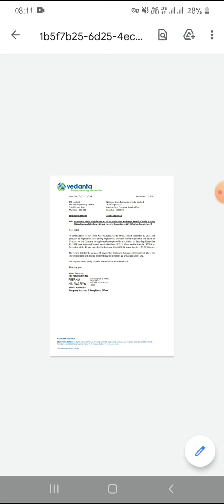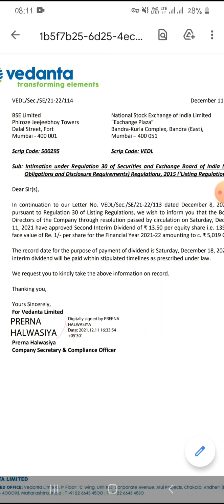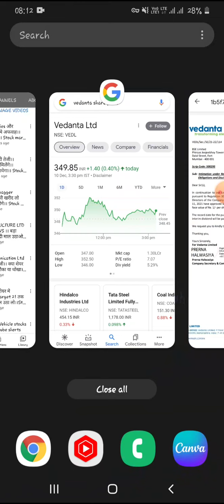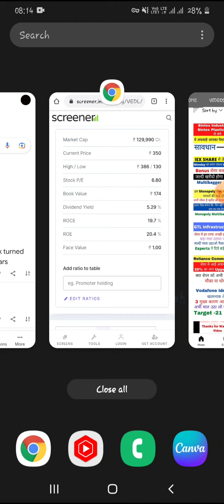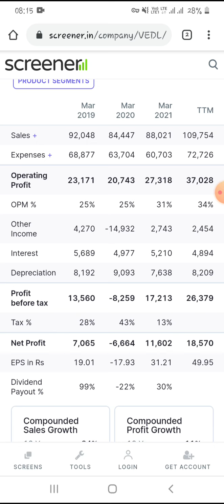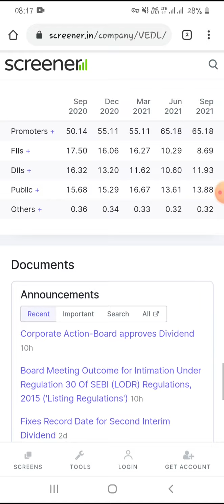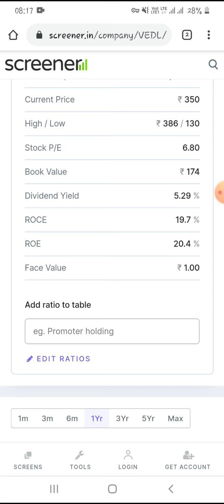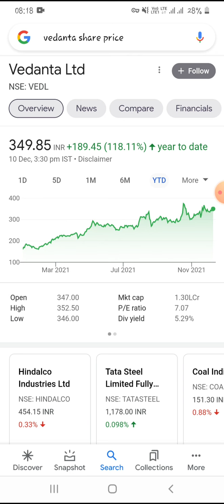Vedanta शेयर धमाका।। दोबारा dividend दिया।। क्या शेयर अभी buy करे।। Stock market updates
Vedanta NEWS
Vedanta SHARE
Vedanta TARGET
Vedanta BUY PRICE
Vedanta  HOLD OR RESULT
Vedanta CRASH

THANKS